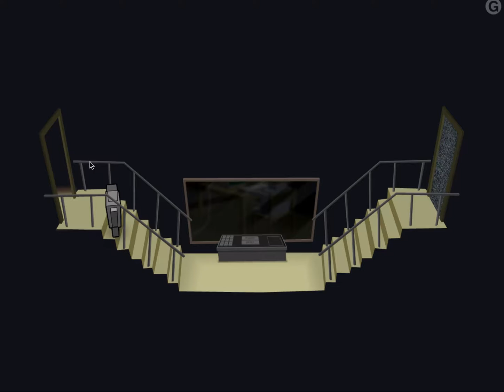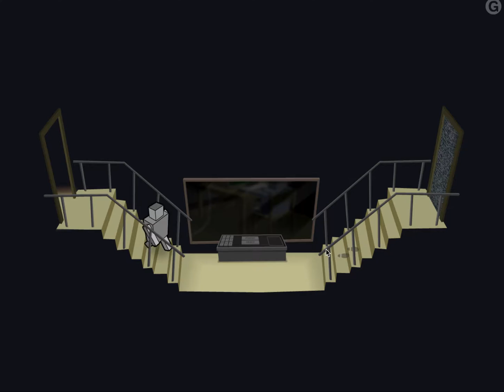Gateway II - More Unknown Numbers - 12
Hello, and welcome back to a game with numbers!
NOOOOOOOOOO!

In this more episode, a surplus of unidentified numerical symbols occur once again. Yes, I totally just restated the title without adding anything, but in a really weird and misleading way.